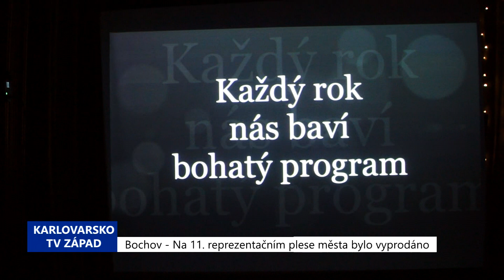Bochov: Na 11. reprezentačním plese města bylo vyprodáno (TV Západ)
Kulturní komise při Radě města Bochova připravila ve spolupráci s řadou místních občanů a institucí již 11. reprezentační ples města. Odehrál se v sobotu 26. ledna v sále místního Kulturního domu. Dámy u vchodu obdržely květinové náramky s růží. K poslechu a tanci hrála celý večer kapela Doupováci. Slavnostní zahájení proběhlo za účasti starosty města a poté se přítomným promítl krátký sestřih z předchozích ročníků plesu.

„Těmi plesy navazujeme na tradici, kdy se dělalo spoustu plesů. Každá organizace, sdružení – počínaje zahrádkáři přes sportovce až ke Svazu žen, ples dělala a bývaly doby, kdysi dávno, přibližně před 30 lety, že u nás bylo šest či sedm plesů. V současné době jsou tři, čtyři, ale o to lepší. Lidé jsou spokojení a na plesy chodí. Takže my preferujeme kvalitu nad kvantitou. Myslím si, že směr, který jsme nastavili, je správný. Po těch desíti, de facto jedenácti letech jsme docela pyšní na to, že náš ples držíme a že na našem plese neustále přibývá návštěvníků. Mohu říci, že letos je to snad poprvé, co je vyprodán celý sál v našem kulturním domě,“ pochlubil se starosta Bochova Miroslav Egert.

V programu večera nechyběly ukázky argentinského tanga i retro tance v podání členů spolku Hobby Dance MDK Sokolov. Své vystoupení měly i bochovské ženy, které si každoročně připraví originální kostýmy i choreografii.

„Já si myslím, že všechny body programu jsou nejdůležitější, protože utváří komplexně celý ples. Bez každého bodu by ten ples nebyl, jak má být. Co dalo nejvíce práce? Asi příprava a organizace celkově. Podílelo se na tom spoustu lidí, jako každý rok. Kulturní komise má sedm členů, plus zaměstnanci města, hasiči nám pomáhali apod. Spoustu lidí se na tom podílelo,“ popsala Kamila Altmanová, předsedkyně Kulturní komise při Radě města Bochova.

Na reprezentačním plese nechyběla bohatá tombola a slosovatelné vstupenky s řadou atraktivních cen. Město postupně opravuje Kulturní dům a i letos se chystá investovat.

„Máme v úmyslu, v plánu vybavit kulturní dům trošku jinými světly, zejména na pódiu a chceme také instalovat novou audiotechniku. Snad se nám to podaří,“ prozradil Egert.

Další společenskou akcí bude v sobotu 23. února maškarní ples pro dospělé, který se vyznačuje mimořádně působivými maskami a veselou náladou.